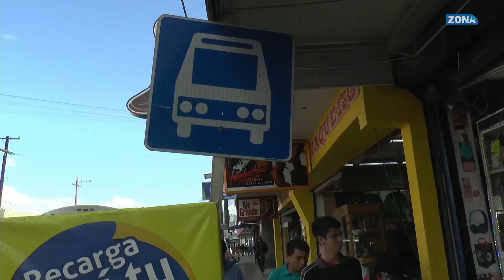Transporte para festejos carnestolendos